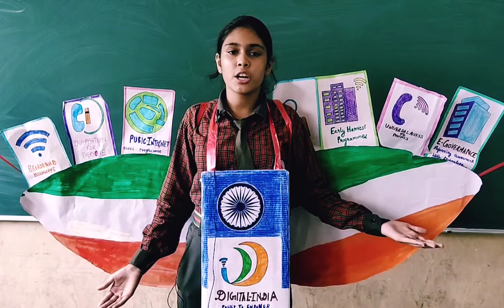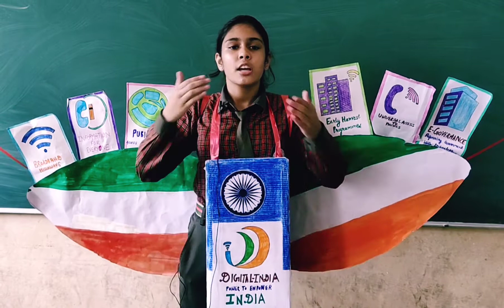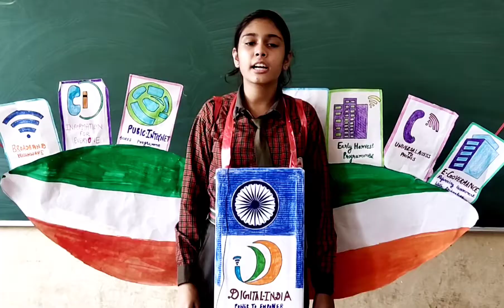Speech by Sejal on digital India class 6-C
SUNRISE PUBLIC SCHOOL , BHALSI -531445